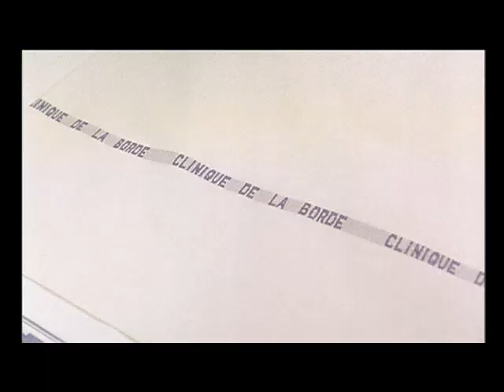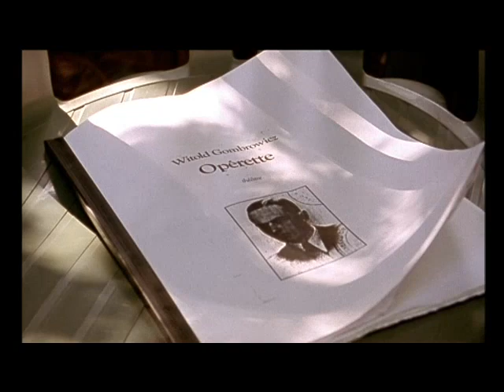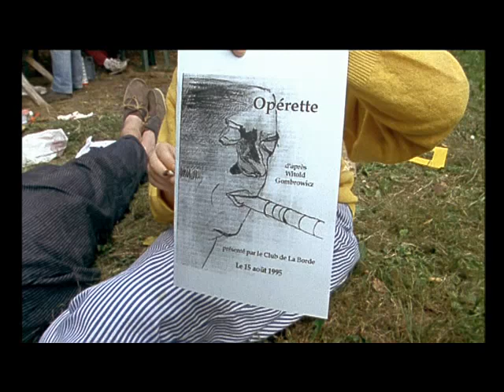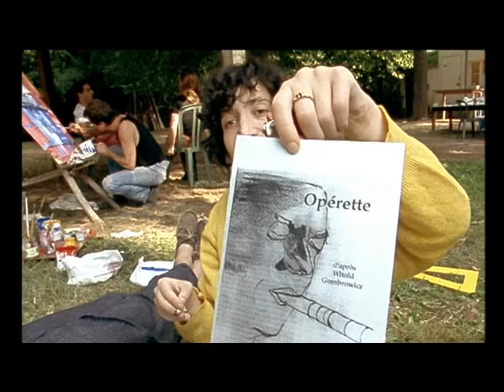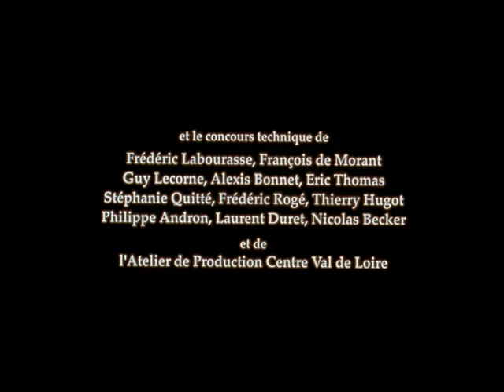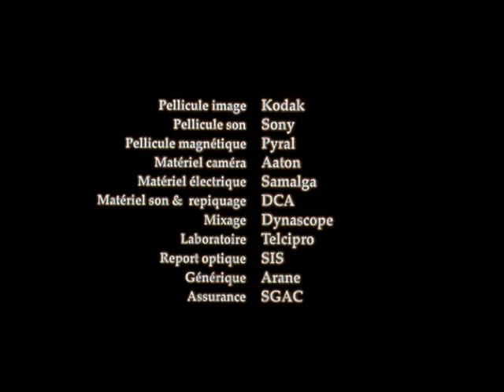La moindre des choses Nicolas Philibert 1996